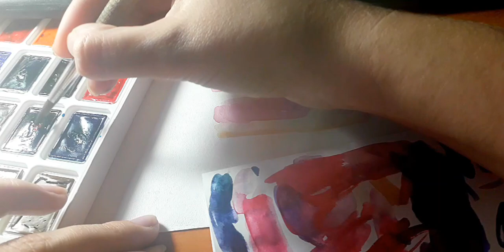Акварель.Урок рисования. Как рисовать торт.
Рисуем тортик☝️